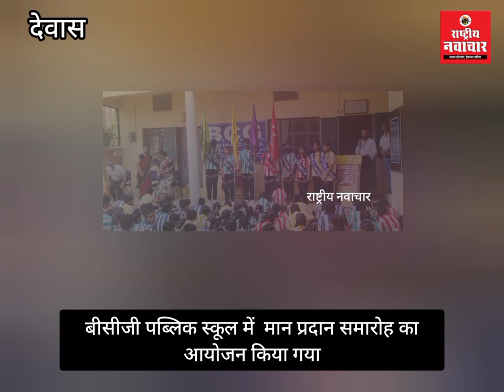बीसीजी पब्लिक स्कूल में मान प्रदान समारोह का आयोजन किया गया